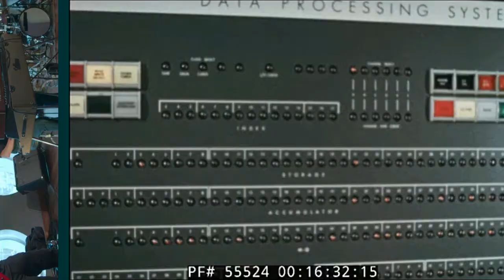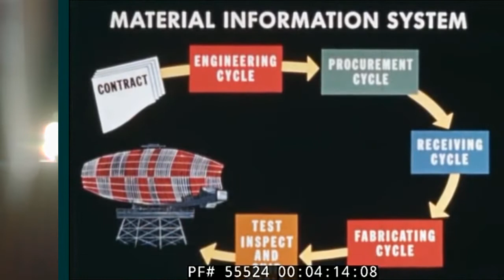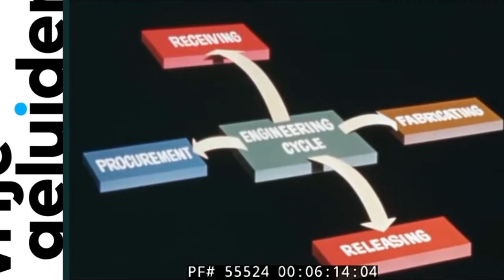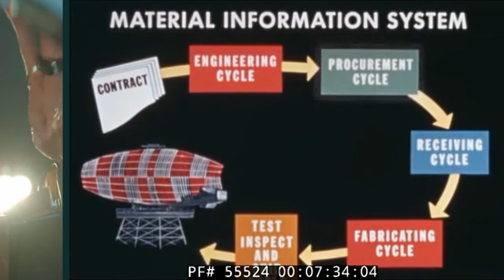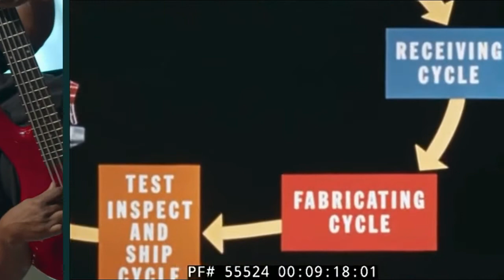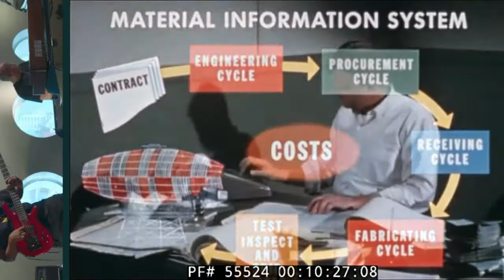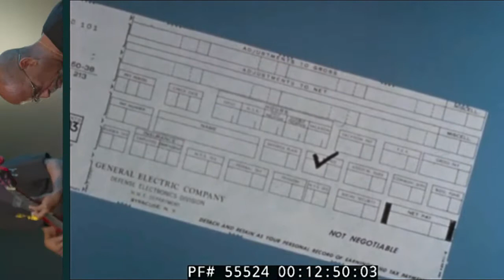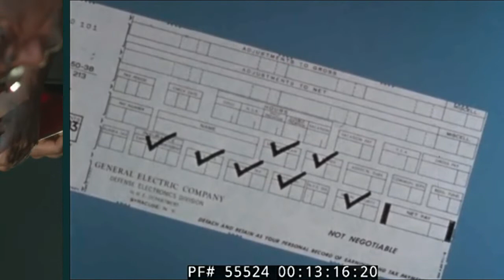Hailu Mergia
1960s GENERAL ELECTRIC CO-   MILITARY COMPUTER DATA PROCESSING  -SYSTEMS THAT LOOK AHEAD- 55524
---SOCAN---
---SOCAN---
NO Tunecore.